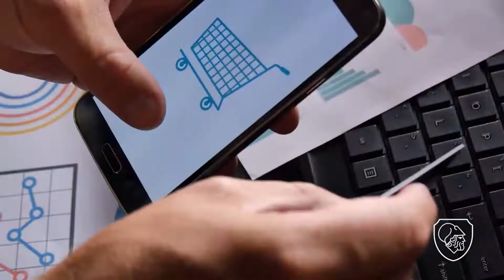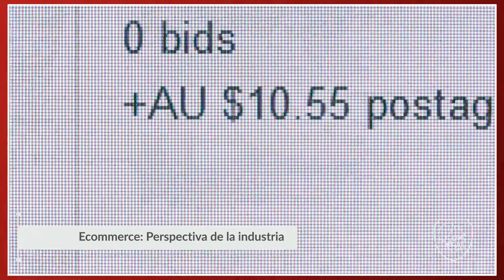Cumbre Latinoamericana de Management ADEN: LA EMPRESA POST CORONAVIRUS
Les compartimos el video de la participación de Raquel García, VP de comercio electrónico de Credicorp Bank y Presidente de CAPATEC, junto con Santiago Martinez de DHL Express, Glen Tjon y Elias Manopla, en el Panel: Perspectiva de la industria post COVID en Ecommerce .